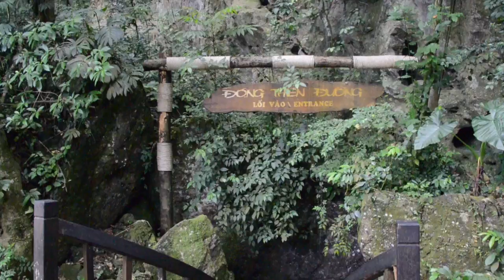Vietnam Paradise Cave & Phong Nha